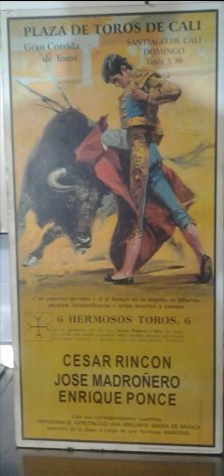PASODOBLE JOSELITO Rafael Rossi (bailable)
PASODOBLE  JOSELITO Este tema es espectacular, se baila especialmente en las viejotecas de cali en donde hay bailadores de pasodoble magníficos, excelentes. el pasodoble se baila de forma tal que los bailadores tratan de imitar al torero  cuando esta en una faena de lidia, con pases alegres y movimientos acordes .busque mas pasodobles por el titulo . pasodobles viejotequeros.